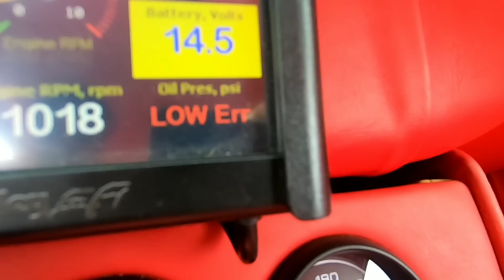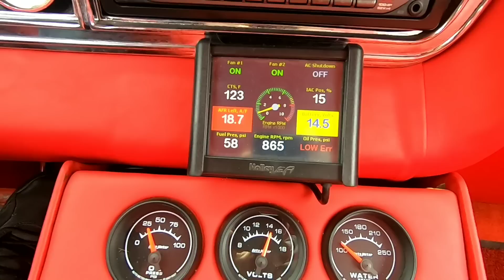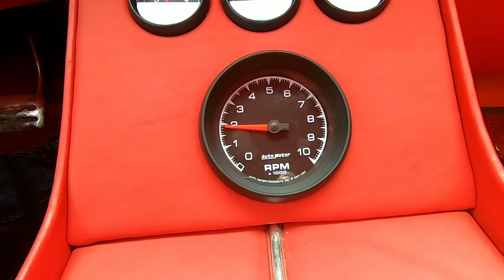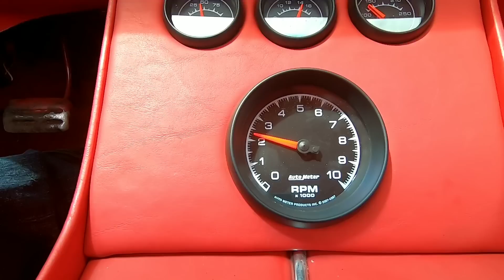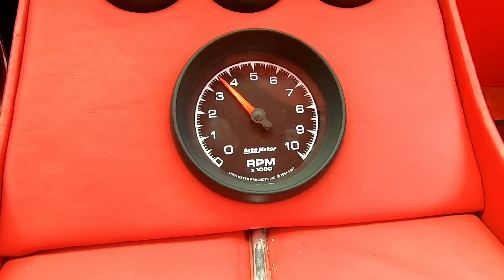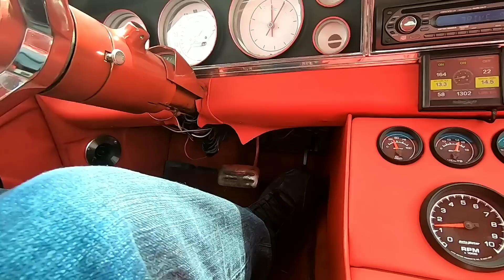FIRST TEST DRIVE WITH DRACULA NEW TRANS. IM SO NERVOUS!!!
I HAVE STARTED DOING CREDIT REPAIR TO HELP EVERYONE BE ABLE TO START BUYING CARS & FLIPPING HOUSES JUST LIKE ME.  Click this link and get started TODAY. YOUR FUTURE DEPENDS ON IT!

START MAKING YOUR OWN YOUTUBE VIDEOS TODAY WITH THE SAME EQUIPMENT I USE! HERE IS A LINK FOR EVERYTHING YOU NEED TO GET STARTED! LETS GET IT LETS GO!